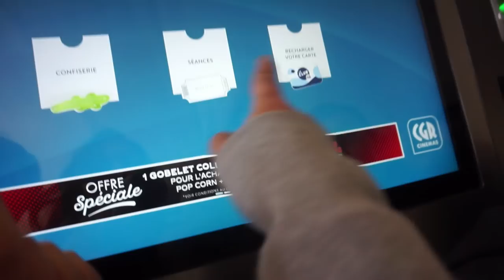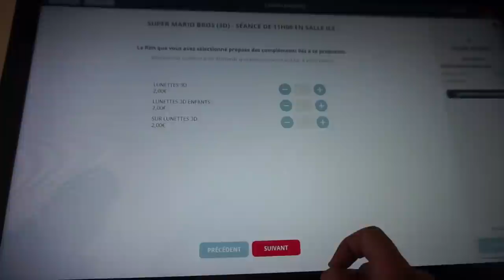JE SUIS DÉSOLÉE